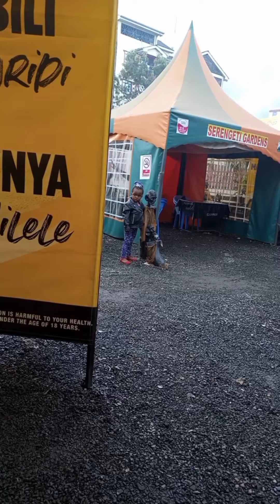NYAMA CHOMA|| @ KAMAKIS VLOG|| YUM 😋 YUM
Took you guys along to one of the top Nyama Choma spots in Kenya.